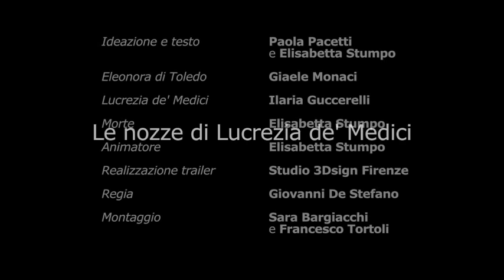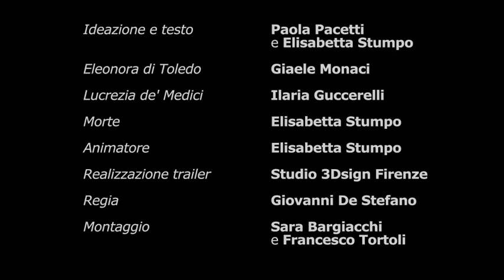TRAILER - Le nozze di Lucrezia de' Medici